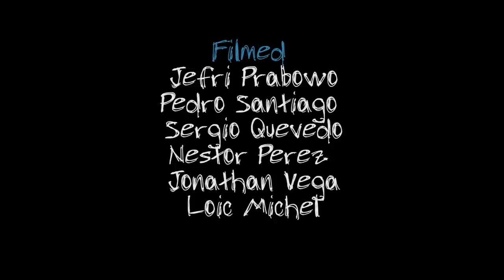Riding on the clouds // Starring Octavio Gonzalez Cabrera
This podcast  was made during the summer 2017 starring Octavio Gonzalez where he wanted to combine some sick maneuvers with funny moments inside and outside the water.

Filming: Jefri Prabowo/Pedro Santiago/Sergio Quevedo/Jonathan Vega/Nestor Perez/Loic Michel

Editing: Loic Michel / Octavio Gonzalez